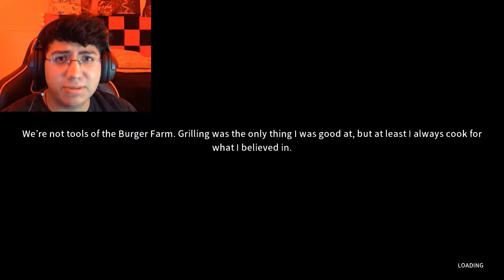HAPPY IS HIDING SOMETHING - Happy's Humble Burger Farm - 3rd Shift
This episode is packed to the brim with Happy's Humble LORE get ready because your world is about to change!